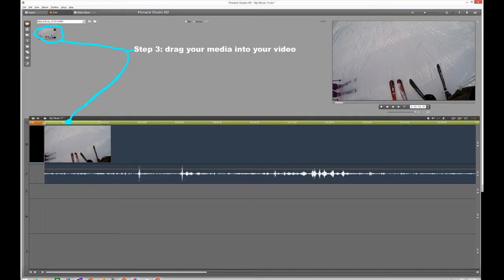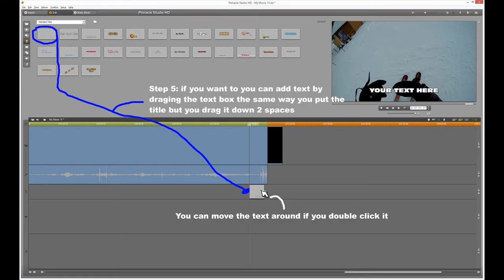How To Edit/Make A Video In Pinnacle Studio